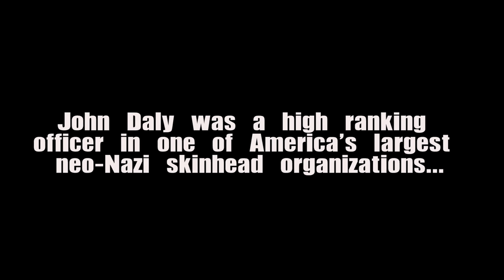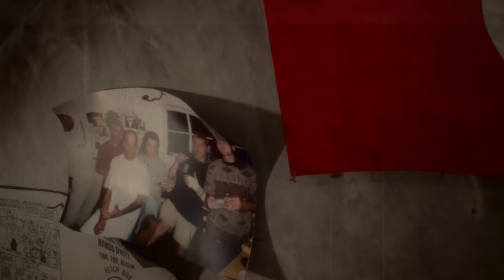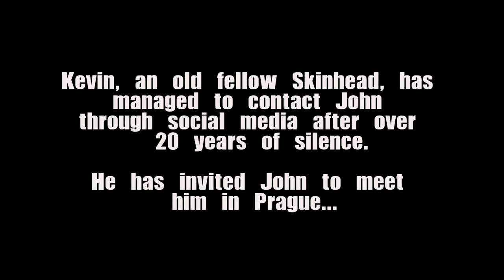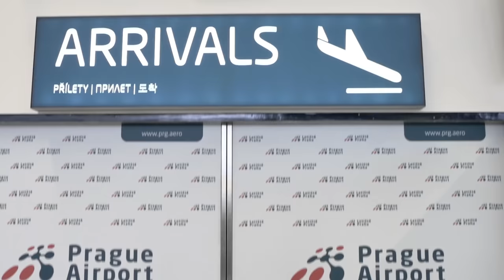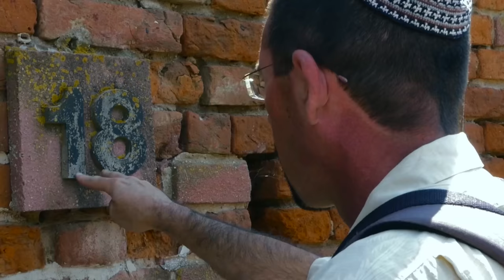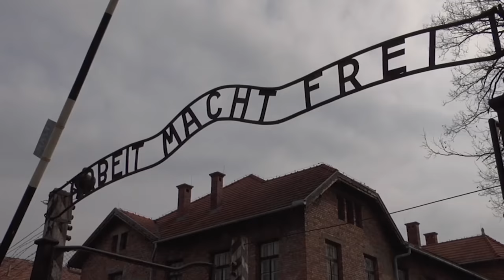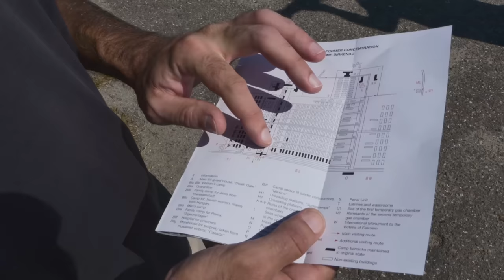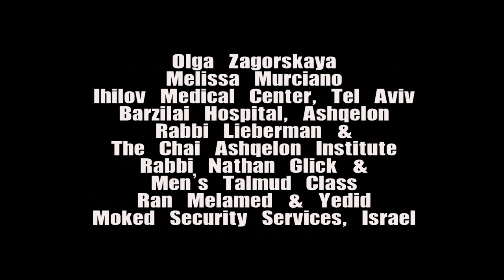Escape From Room 18 (Redemption Documentary)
An ex-neo Nazi living in Israel visits concentration camps with a former skinhead to make amends for their past.

John Daly, an ex-neo-Nazi skinhead, fled to Israel after his own gang attempted to murder him for being Jewish. Years later he receives an e-mail from someone in his long-forgotten past.

Kevin Connell, a former friend, and fellow ex-neo-Nazi is on a mission to change his own life and make amends for his past. He invites John to meet him in Eastern Europe to discover firsthand the effects of what they both practiced and preached.

Suffering from PTSD and a brain tumor John is reluctant at first. Is this another attempt on his life? Or is this actually a man trying to better himself and make amends for the pain he caused so many people so many years ago?

From Escape from Room 18